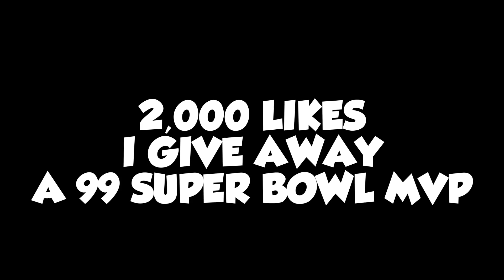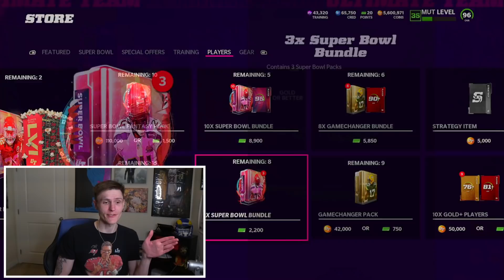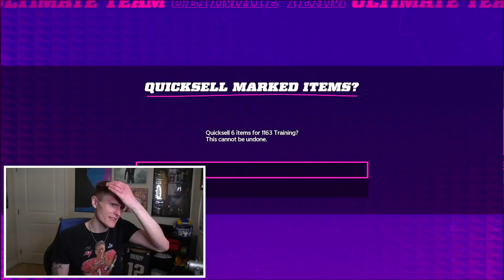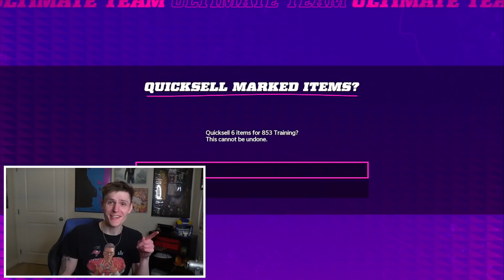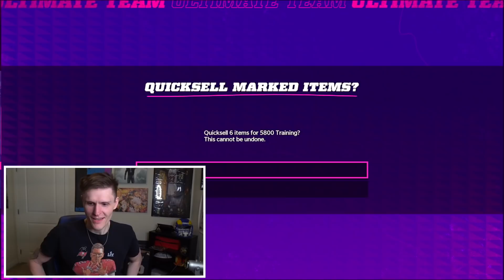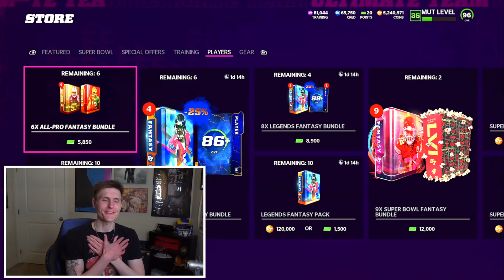99 Super Bowl MVP Cooper Kupp + NFL HONORS CARDS... - Madden 22 Ultimate Team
99 OVERALL Super Bowl MVP Cooper Kupp and the NFL Honors Ja'Marr Chase, Micah Parsons, and Justin Tucker are INSANE... Enjoy this Madden 22 Ultimate Team video :)

99 Super Bowl MVP Cooper Kupp is *INSANE* - Madden 22 Ultimate Team
99 Super Bowl MVP Cooper Kupp is *INSANE* - Madden 22 Ultimate Team
99 Super Bowl MVP Cooper Kupp is *INSANE* - Madden 22 Ultimate Team
99 Super Bowl MVP Cooper Kupp is *INSANE* - Madden 22 Ultimate Team
99 Super Bowl MVP Cooper Kupp is *INSANE* - Madden 22 Ultimate Team